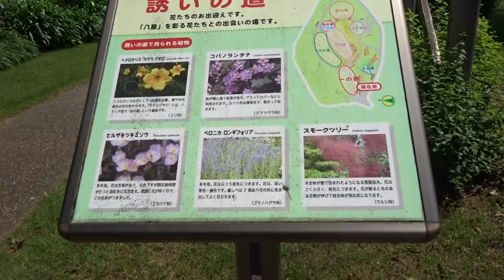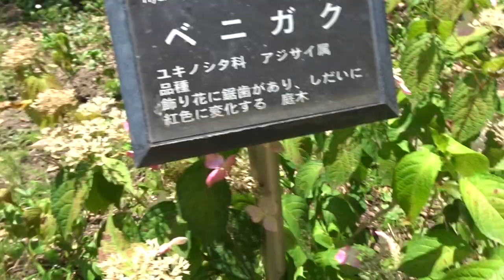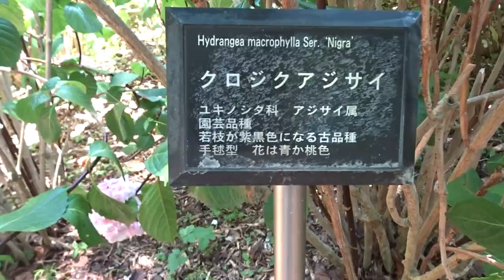万博記念公園ハスの花令和５年０６月１７日（土）その２～５ムービーショー